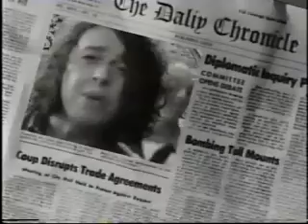Tears For Fears - Interview (Music Box)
TFF discussing the seeds of love album and why it took so long to do.